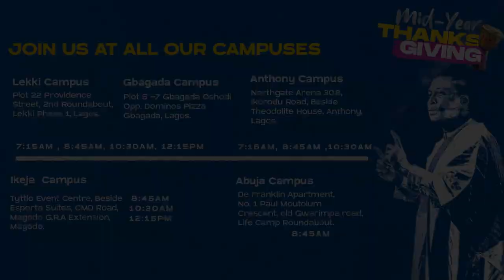Mid-Year Thanksgiving @ Harvesters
Harvesters International Christian Centre (Harvesters) is not just a church but one ordained by God to change lives, connect people and God, influence culture and lead people to become fully devoted followers of Christ.

 ⁃ DSTV 259
 ⁃ GoTV 98
 ⁃ Startimes 198
 ⁃ MyTV 17
 ⁃ FreeTV 744